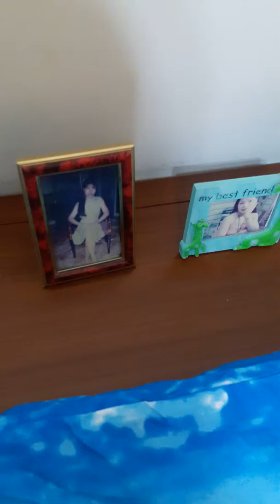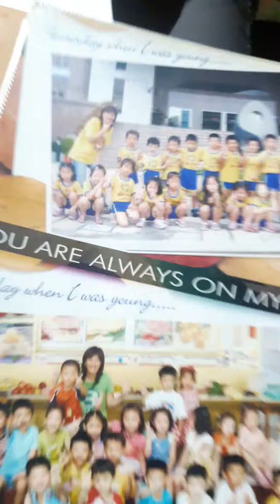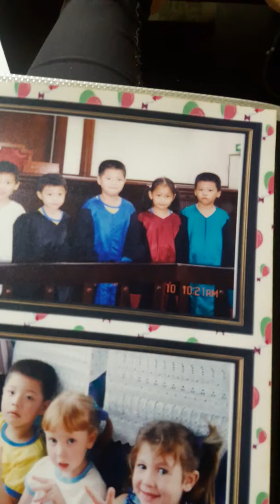My first video....